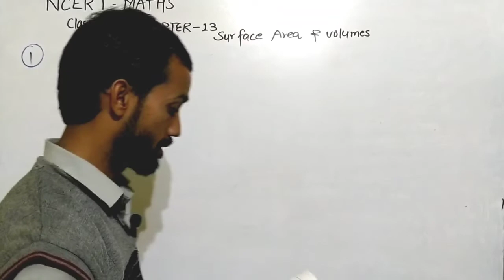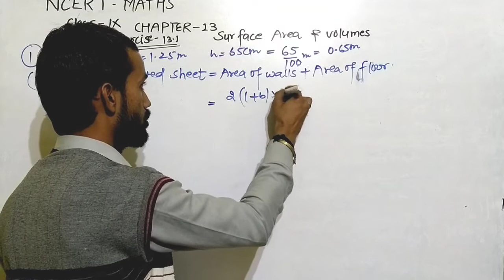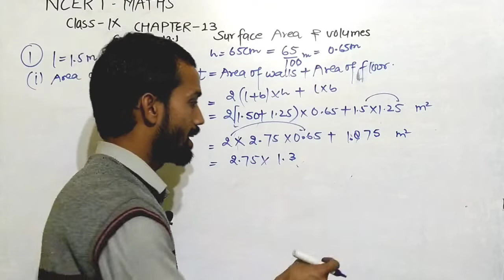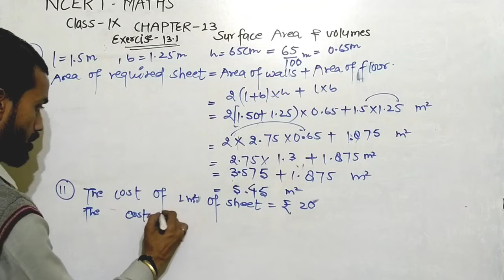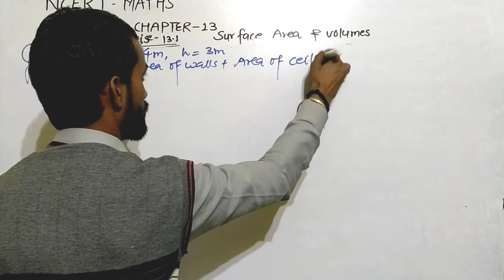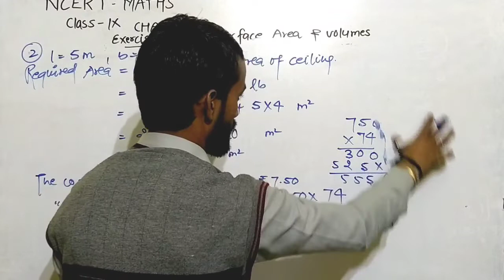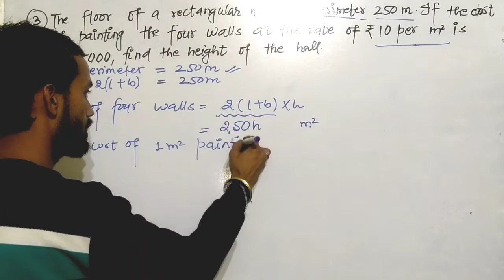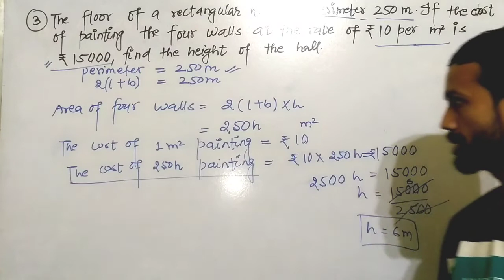Class 9 Surface Area and Volume || Exercise 13.1 part 1 || Maths by Dk sir || Lakshya education